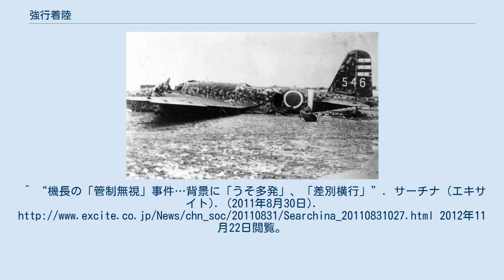強行着陸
強行着陸（きょうこうちゃくりく）は、無理に着陸すること。
具体的には、飛行場の航空管制官らの指示を受けず、または従わずに着陸を行うこと。
 沖縄に強行着陸した後の九七式重爆。
アメリカ軍が撮影した写真。
 戦争時に敵の飛行場に着陸した後に搭乗員（コマンド部隊など）が脱出し、施設の破壊や後方攪乱などを行う。
第二次世界大戦ではトンガ作戦、義号作戦などが実行された。
 亡命の意図を察知されぬよう、飛行に必要な交信を途絶したまま着陸を行う。
ベレンコ中尉亡命事件など。
 2000年代以降の中華人民共和国の大規模空港では、到着機が集中して混雑が慢性化。
燃料を消費する空中待機を嫌い「燃料切れ寸前」を宣言して、順番破りをする航空機が見られるようになった。
こうしたケースが激化し、2011年には吉祥航空の飛行機が管制の指示を無視し、強行着陸する事態が生じた。
^ “機長の「管制無視」事件…背景に「うそ多発」、「差別横行」”. サーチナ (エキサイト). (2011年8月30日). 2012年11月22日閲覧。